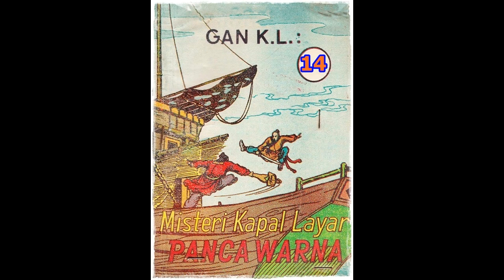Seri Cerita Silat Misteri Kapal Layar Pancawarna Jilid 14